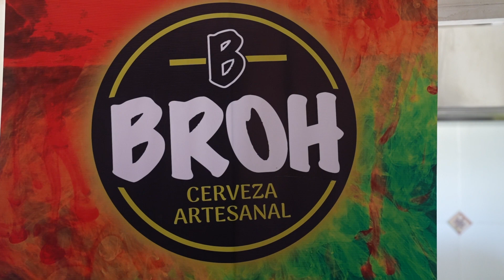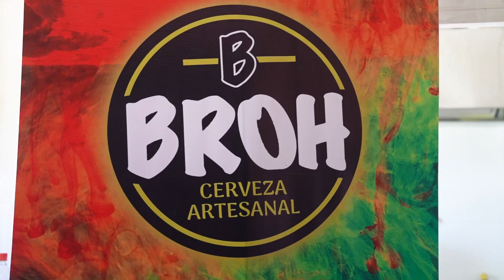Cápsulas Cevezas del Limarí - Broh